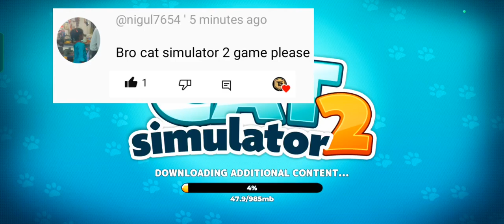I BECAME EVERYONE'S BULLY CAT || CAT SIMULATOR 2 GAMEPLAY